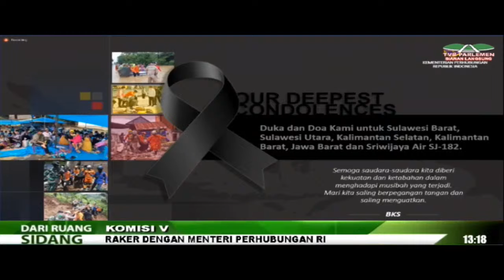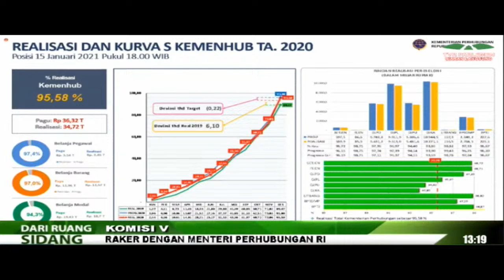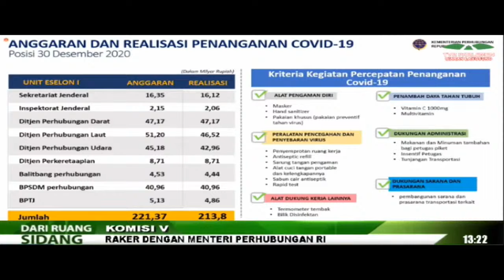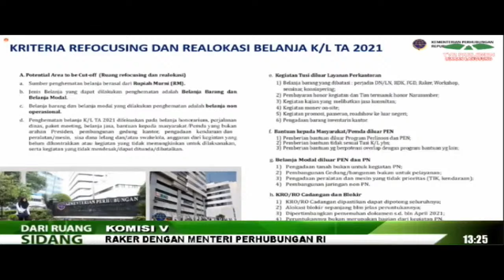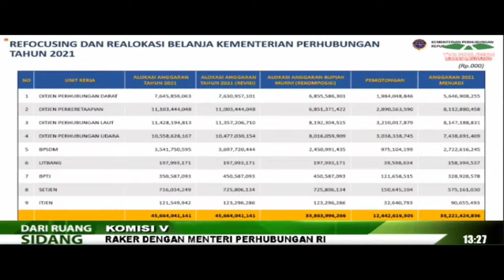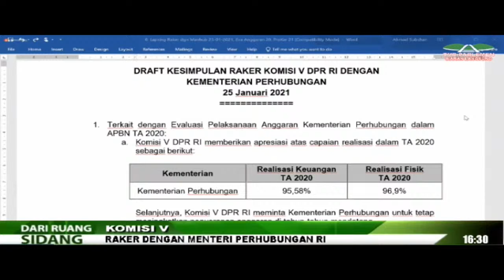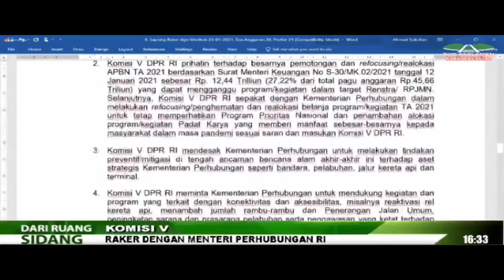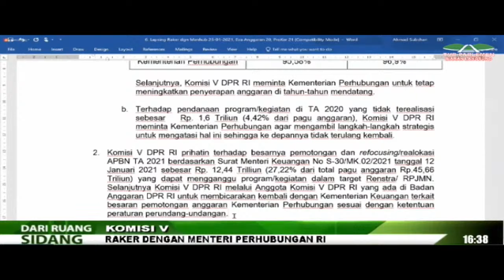LIVE STREAMING - KOMISI V DPR RI RAPAT KERJA DENGAN MENTERI PERHUBUNGAN RI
Komisi V DPR RI Rapat Kerja dengan Menteri Perhubungan, terkait:
1. Evaluasi pelaksanaan Anggaran Tahun 2020.
2. Membahas Program Kerja Kementerian Perhubungan Tahun 2021.
3. Lain-lain
Senin, 25 Januari 2021.